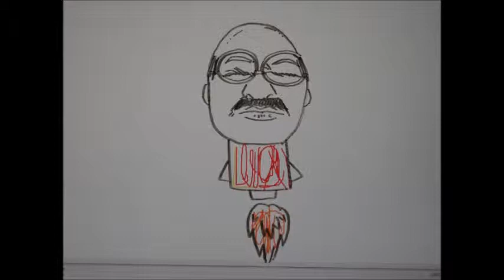Maggie Harp Experimental Test